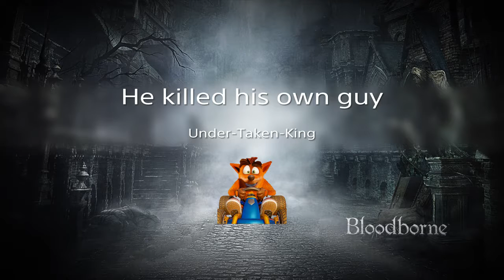He killed his own guy*